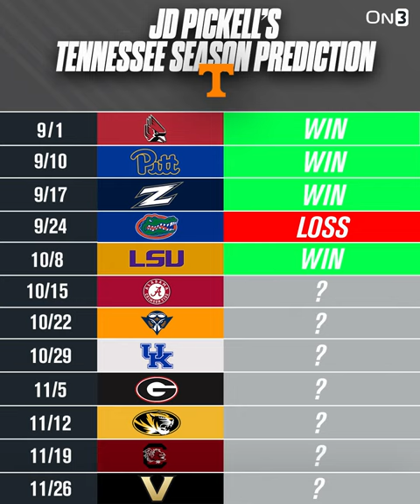Tennessee Volunteers 2022 Schedule: Win/Loss Predictions 🍊